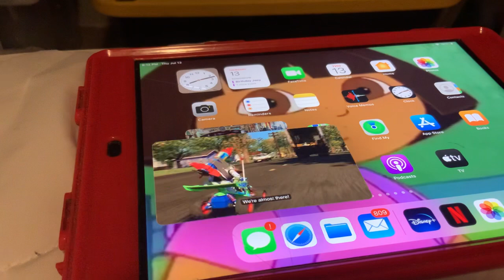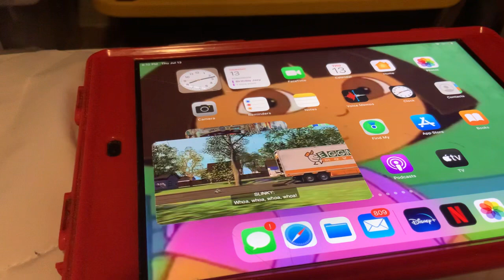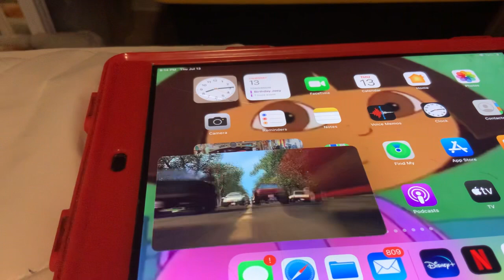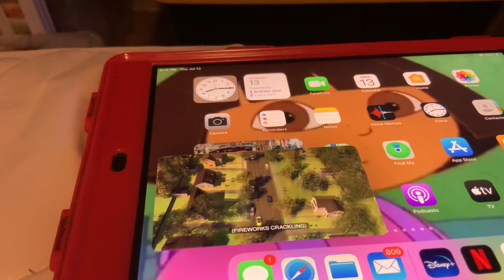Toy Story - Final Battle